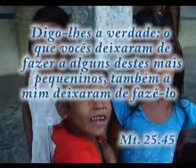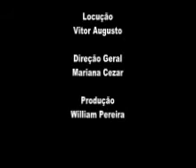Linguas Indigenas Transmundial